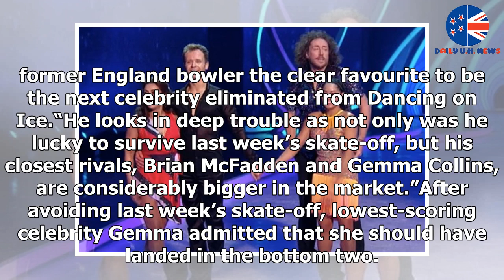Dancing on Ice’s next elimination result ‘REVEALED’ with skating star ‘in deep trouble’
► ONE celebrity is the clear favourite to be eliminated from this weekend’s Dancing on Ice. Ryan Sideb...